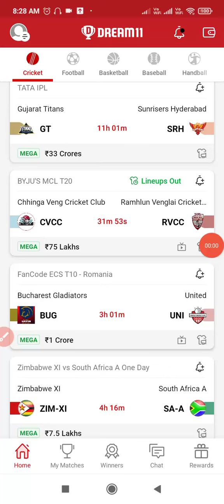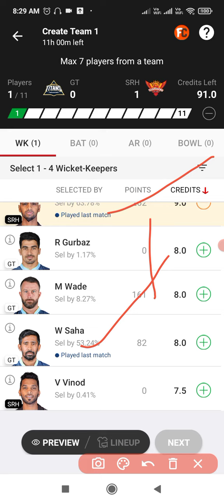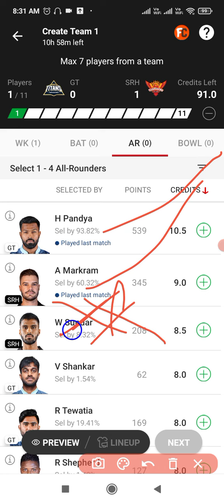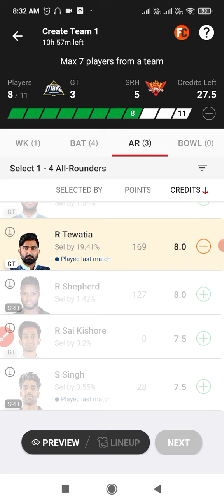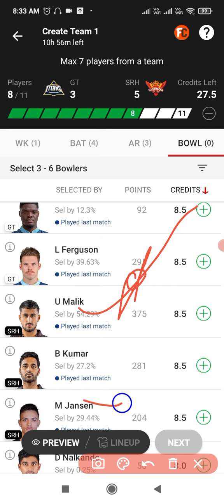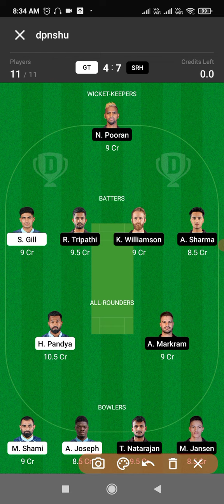GT vs SRH Dream11 Prediction, Fantasy Cricket Tips, Dream11 Team, Pitch Report Tata IPL 2022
gt vs srh dream11 | gt vs srh dream11 team prediction | gt vs srh dream11 prediction today match | playing 11

IN THIS VIDEO I HAVE COVERED TOPIC

Between gt vs srh dream11 team prediction today match playing xi news h2h gl team with

own risk"

1. This analysis  is based on my

2.fantasy games  takes great care to comply with all central and state legislation in India to ensure that  users are fully protected. Every contest on  platform is carefully designed to comply with applicable statutes and regulations in India.

thanks